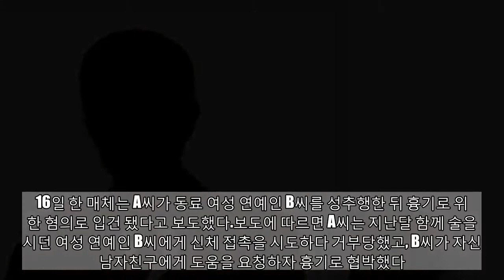MC 겸 배우 A, 동료 여성 연예인 성추행-협박 혐의…소속사 "확인 中"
보고 주셔서 감사합니다. 더 많은 동영상을 구독하십시오:
[스포츠서울 권준영기자] 배우 겸 유명 MC로 활동 중인 A씨가 동료 여성 연예인 B씨를 성추행하고 흉기를 이용해 협박한 혐의로 검찰 조사를 받고 있다는 보도가 나와 파문이 일고 있다.16일 한 매체는 A씨가 동료 여성 연예인 B씨를 성추행한 뒤 흉기로 위협한 혐의로 입건 됐다고 보도했다.보도에 따르면 A씨는 지난달 함께 술을 마시던 여성 연예인 B씨에게 신체 접촉을 시도하다 거부당했고, B씨가 자신의 남자친구에게 도움을 요청하자 흉기로 협박했다.현재 A씨의 소속사 측은 확인 후 입장을 밝히겠다"라고 공식입장을 밝혔다. A씨가 진행하는 해당 음악방송 관계자는 "기사를 파악하고 관련 내용은 확인 중이다"라고 말했다. DB
혐의…소속사
MC겸배우A동료여성연예인성추행협박혐의…소속사확인中